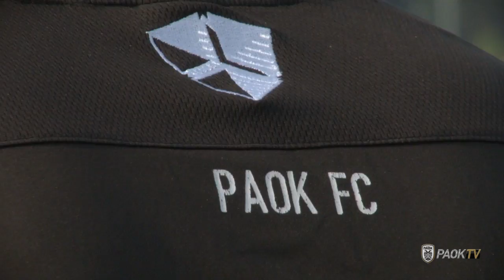Περισσότερη μπάλα στην απογευματινή προπόνηση - PAOK FC